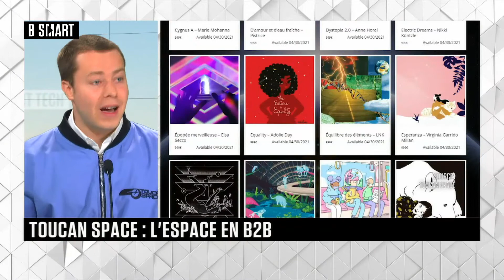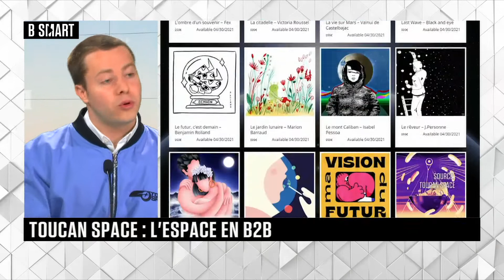SMART TECH - L'interview : Louis de Gouyon Matignon (Toucan Space)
Lundi 19 avril 2021, SMART TECH reçoit Louis de Gouyon Matignon (fondateur, Toucan Space)